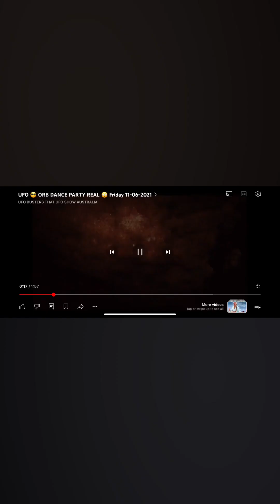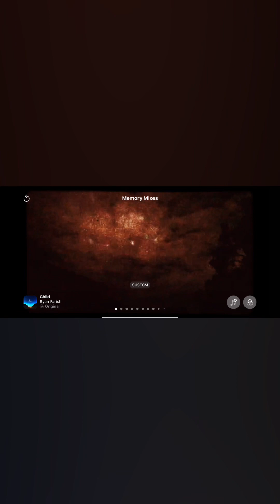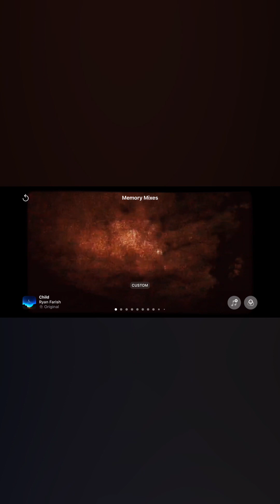Orbs One Night in Sydney Australia 🇦🇺 Jun 2021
Winged Orb things Dancing Overhead Absolutely not drones 💨